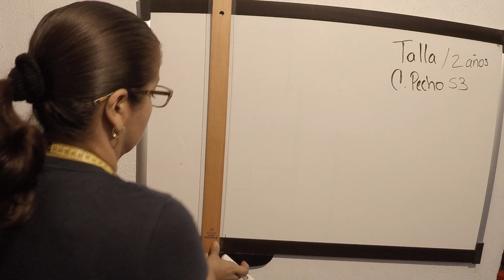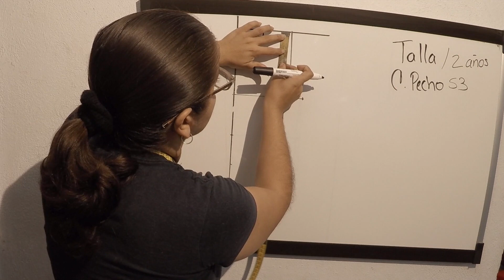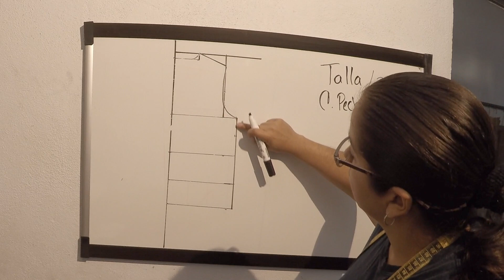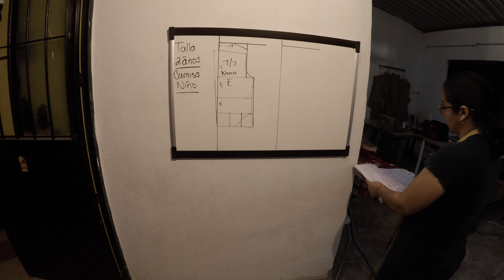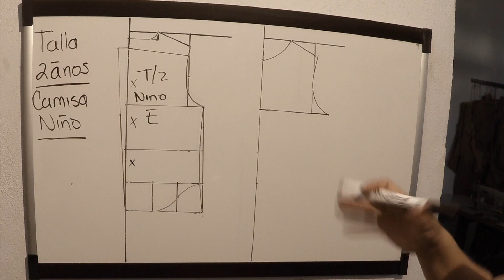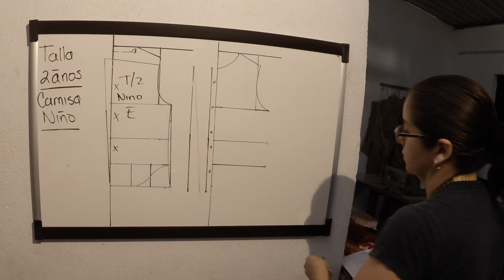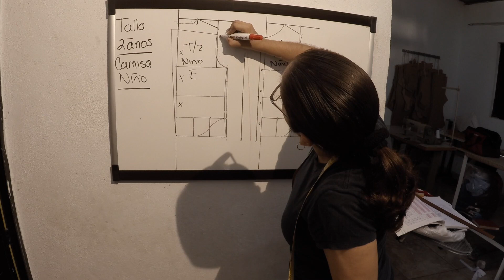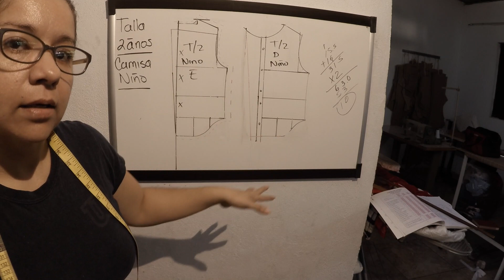TALLA 2 AÑOS CAMISA PARA NIÑO DEL y ESP (TALLAS INDUSTRIALES)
TALLAS INDUSTRIALES
Empezamos con la de ropa para niño, camisa en tallas empezando por la talla 2 y nos seguiremos con la 4,6,8,10,12 y adolescentes 14 y 16.
tabla de tallas en mi pagina, por si no cuentas con el libro.
Visita mi tienda Etsy